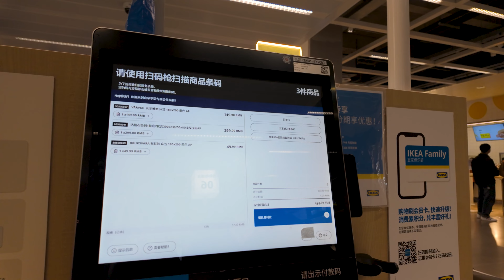March 27, 2024 | DJI OSMO Pocket 3 | IKEA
all the video clips shot on DJI OSMO POCKET 3